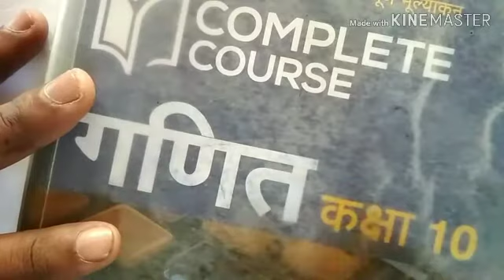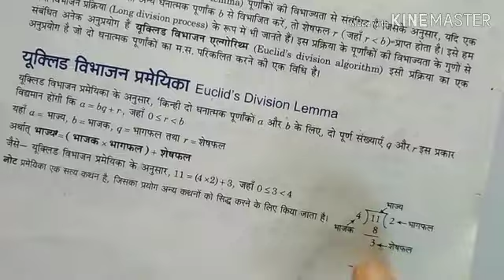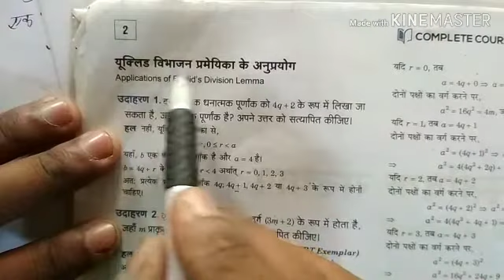यूक्लिड विभाजन प्रमेयिका के अनुप्रयोग Applications of Euclid's Division Lemma 10th mathe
हेलो दोस्तों,

 नमस्कार मेरा नाम रोहित कुमार। आपका स्वागत है हमारे यूट्यूब चैनल पर।

  अब मैं शुरू कर रहा हूं इस यूट्यूब चैनल पर कक्षा 10 के गणित का कंपलीट कोर्स।

 यह है पहला चैप्टर, संख्या पद्धति
वास्तविक संख्याएं
यूक्लिड विभाजन प्रमेयिका के अनुप्रयोग
Application of Euclid's Division Lemma
क्या प्रत्येक धनात्मक संख्या को 4q + 2 के रूप में लिखा जा सकता है?